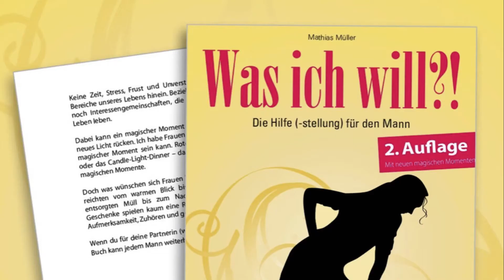Was ich will?! Die Hilfe (-stellung) für den Mann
Keine Zeit, Stress, Frust und Unverständnis! Das wirkt in alle Bereiche unseres Lebens hinein. Beziehungen sind heute oft nur noch Interessengemeinschaften, die sich irgendwie durch's Leben leben.
Dabei kann ein magischer Moment eine Beziehung in ein ganz neues Licht rücken. Ich habe Frauen gefragt, was für sie solch ein magischer Moment sein kann. Rote Rosen, Strandspaziergänge oder das Candle-Light-Dinner – das sind einige der klassischen magischen Momente.
Doch was wünschen sich Frauen heute wirklich? Die Antworten reichten vom warmen Blick bis zum Bungee-Jumping, vom entsorgten Müll bis zum Nacktschwimmen im See. Teure Geschenke spielen kaum eine Rolle, viel wichtiger sind oftmals Aufmerksamkeit, Zuhören und gemeinsame Unternehmungen.
Wenn du für deine Partnerin (wieder) attraktiv sein willst: Dieses Buch kann jedem Mann weiterhelfen!